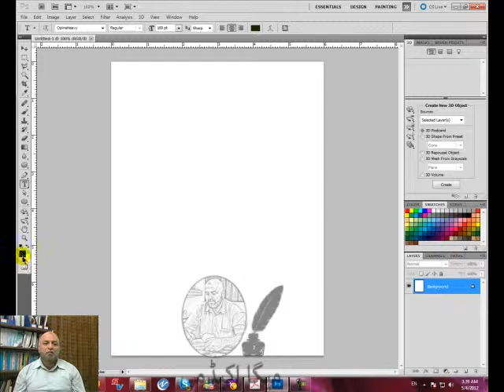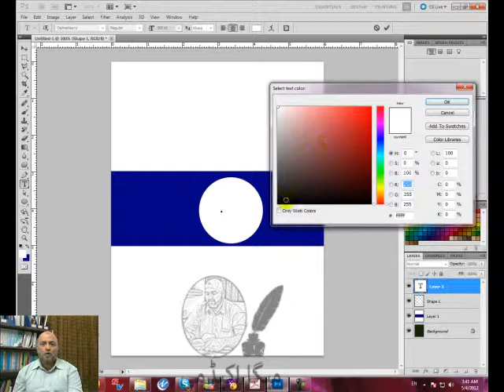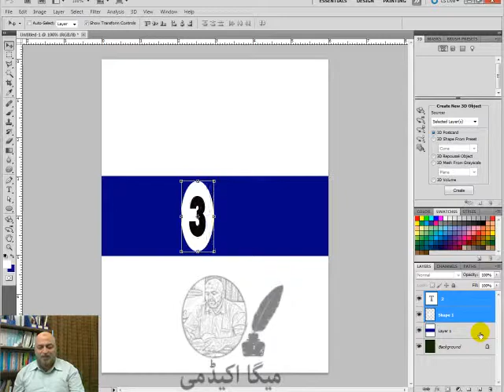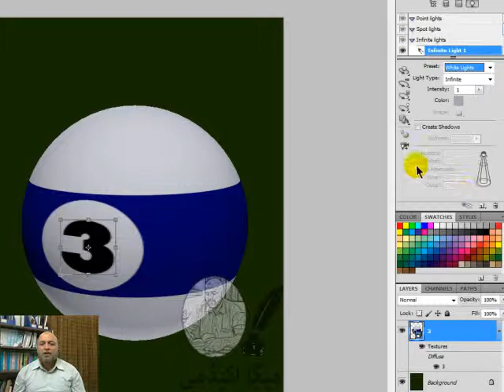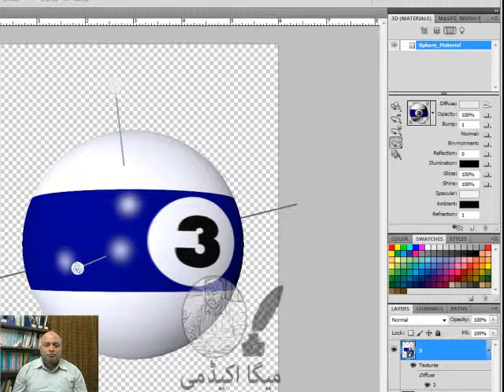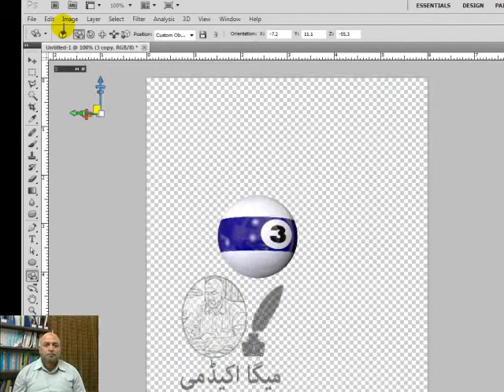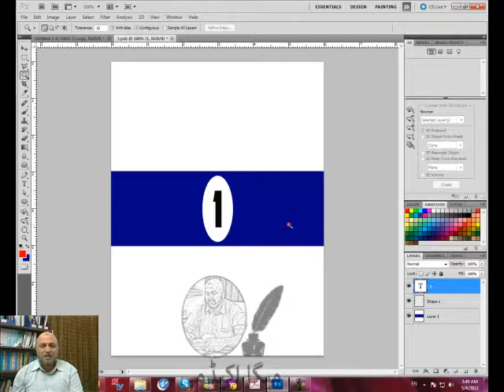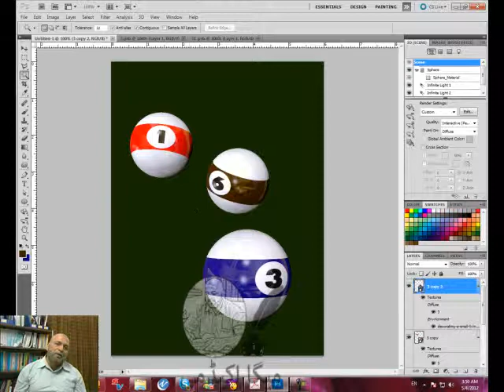Mega Academy Adobe Photoshop Tutorial, 3D Billiard Balls.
Adobe Photoshop Video Tutorial in Urdu